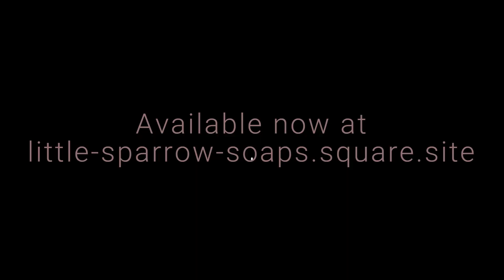Mermaid Kisses Pour 2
Mixing and pouring Mermaid Kisses batter into mold.

When ocean mist, sea salt, and feminine florals combine; you'll experience Mermaid Kisses Fragrance.  This fragrance begins with top notes of ocean mist, sea moss, and dewy cyclamen petals;  followed by middle notes of geranium flower, water mint, and coriander seed;  sitting on base notes of white cedarwood and earthy vetiver.